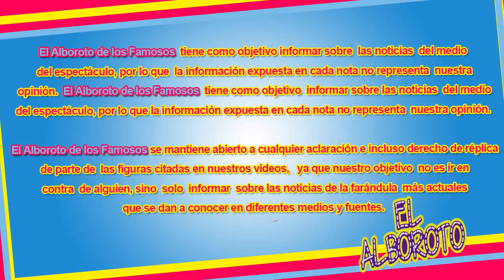TV Azteca pone a p3I34r a Luara G con Laura Zapata... por rating??